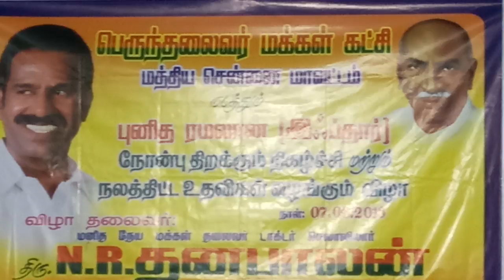தமிழ் ஒளிசெய்திகள்.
பெருந்தலைவர் மக்கள் கட்சி  மத்திய மாவட்டம் சார்பாக ரம்லான் நோன்பு (இஃப்தார்) திறப்பு நிகழ்ச்சி சென்னை ஓட்டேரி நாடார் சங்க திருமண மண்டபத்தில் நடைப்பெற்றது.

 பெருந்தலைவர் மக்கள் கட்சியின் நிறுவனத் தலைவர் என்.ஆர்.தனபால் நோன்பு திறப்பு நிகழ்ச்சியில் கலந்து கொண்டு பொதுமக்களுக்கு நலதிட்ட உதவிகளை வழங்கினார் .
மேலும் இந்நிகழ்ச்சியில் மாநில ,மாவட்ட நிர்வாகிகளும் கலந்து கொண்டனர்... செய்தியnளர். தரணி.ஜி